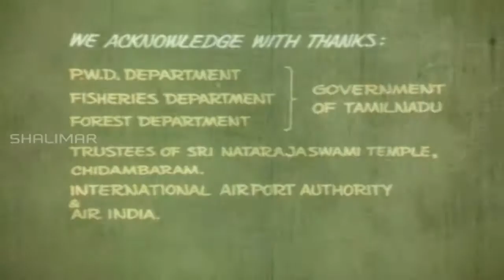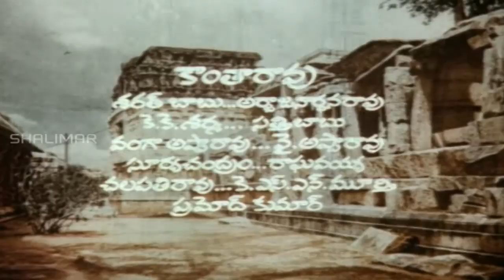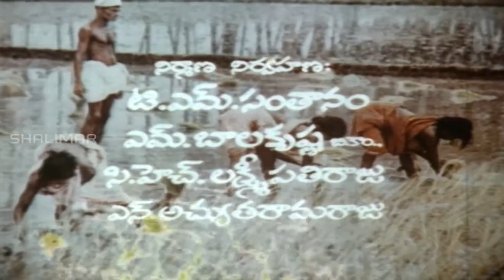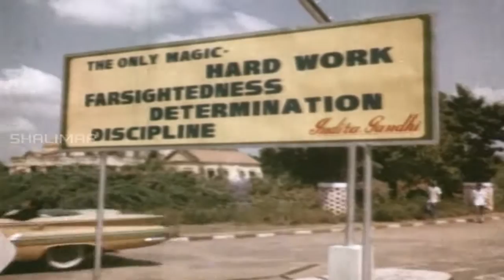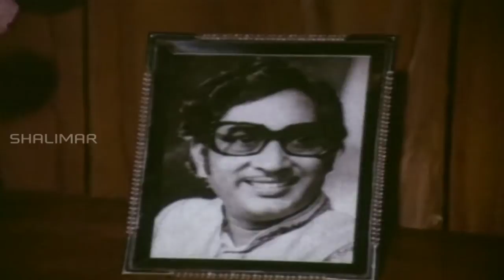America Ammayi Telugu Full Length Movie || Ranganath, Deepa, Sridhar, Pandari Bai